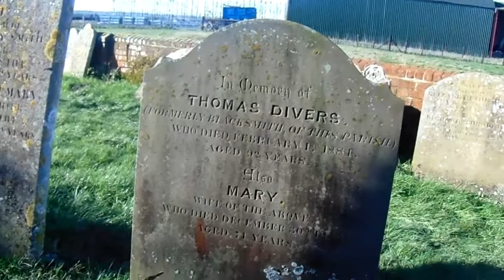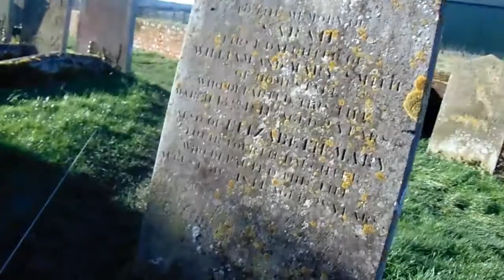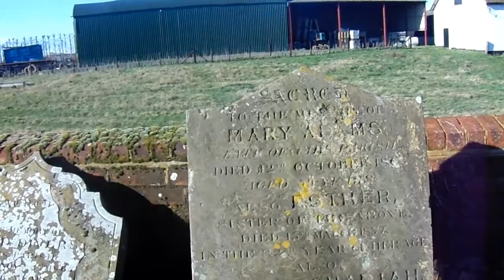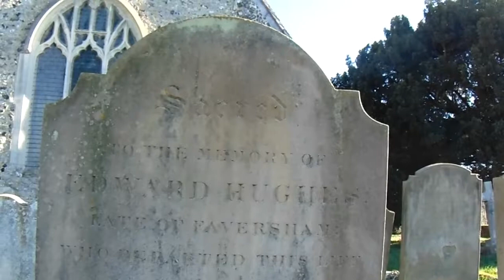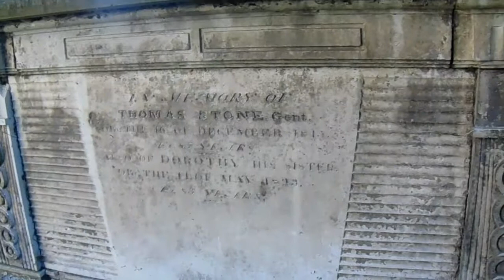Graveney Historic cemetery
Very small but beautiful cemetery 1800 up words will go back to see inside church if able